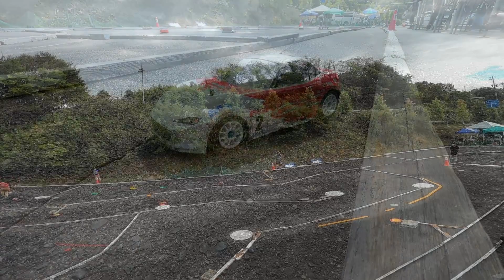マイホーム決勝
(使用機材）
Sennheiser MKE600
SONY ZV-1
Deity V-Mic D4 Mini
GoPro HERO8 Black

‹使用音源›
「甘茶の音楽工房」